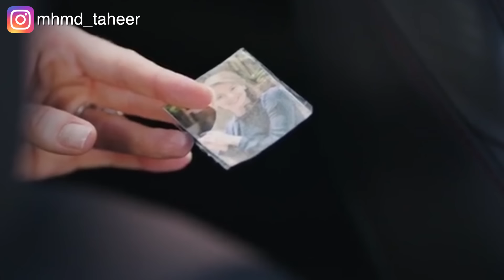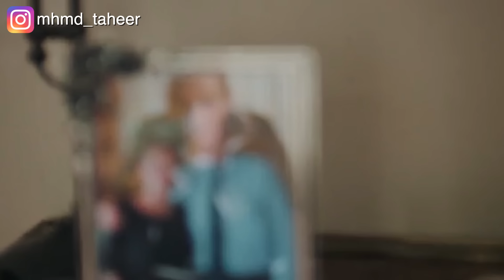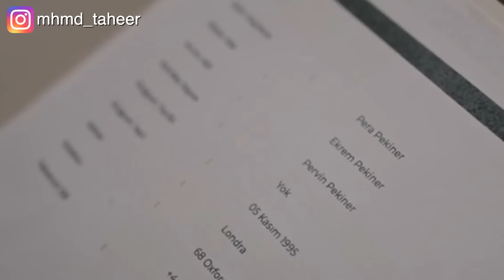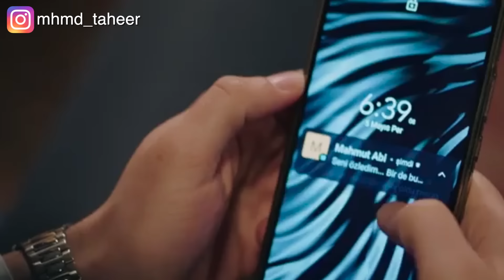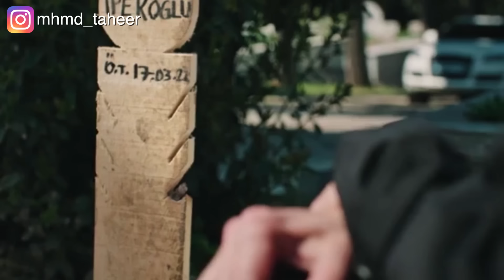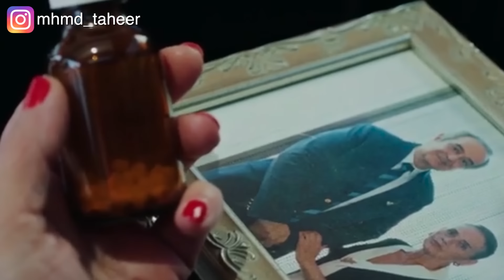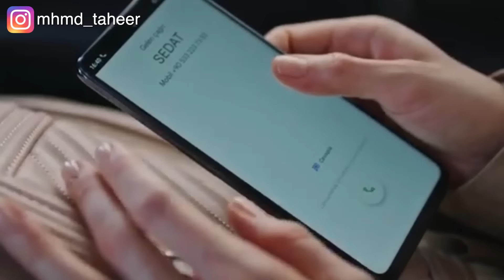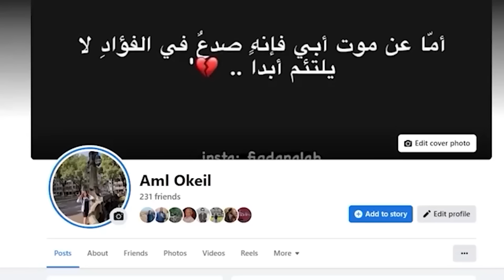مامتها بتعترفلها بعد ٣٠ سنة انها مش امها الحقيقية وان مامتها ماتت . ملخص فتاة النافذة الجزء العاشر